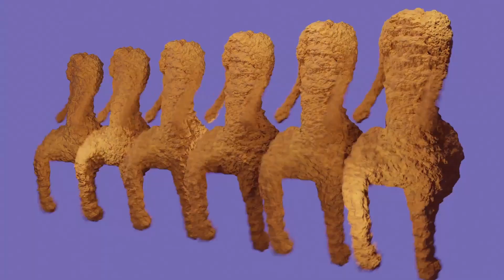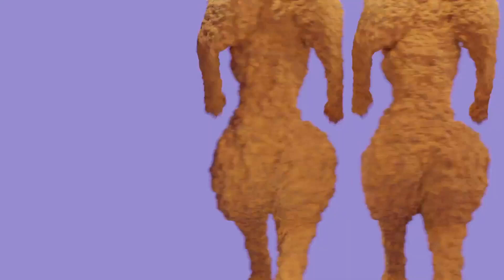Milkshake (Borgore Remix)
Original song by: Kelis